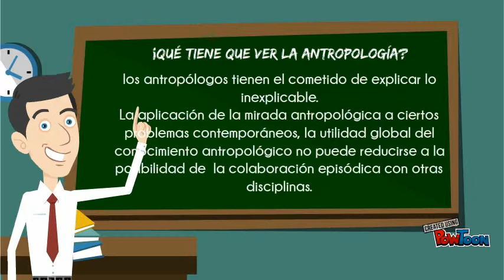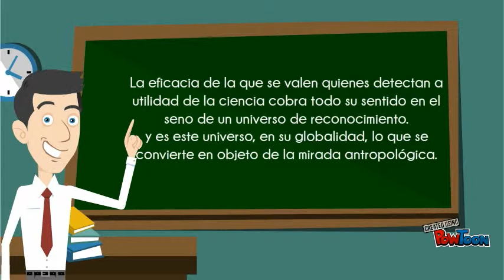conocimiento y reconocimiento:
. Make your own animated videos and animated presentations for free.  PowToon is a free tool that allows you to develop cool animat